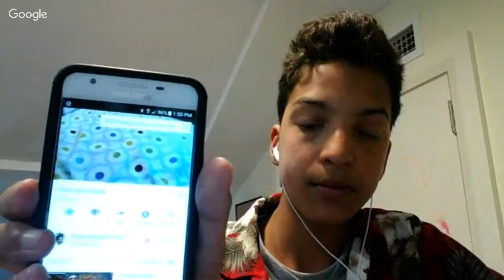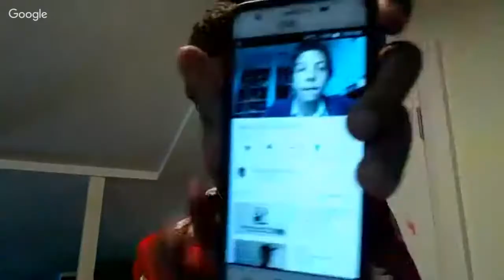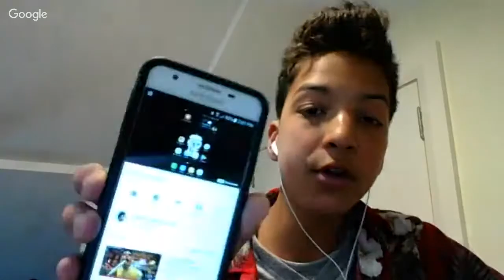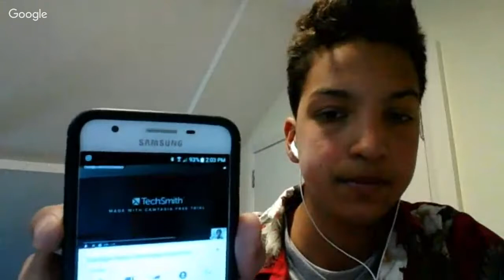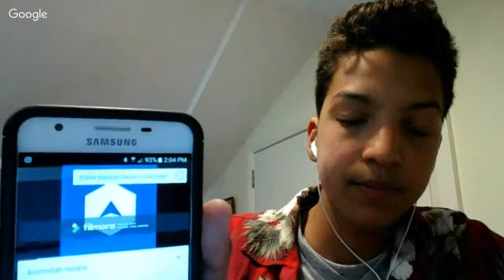EDDIE!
First live stream